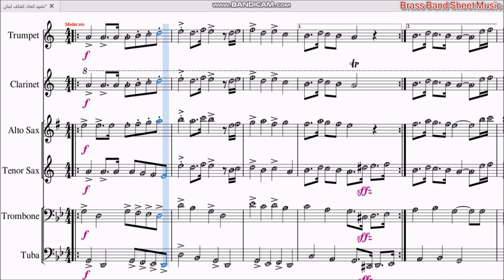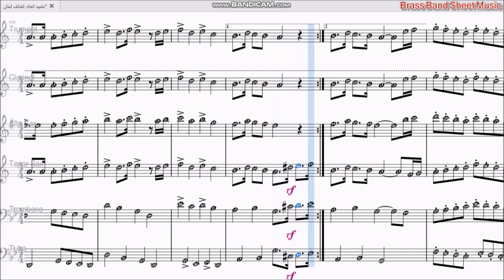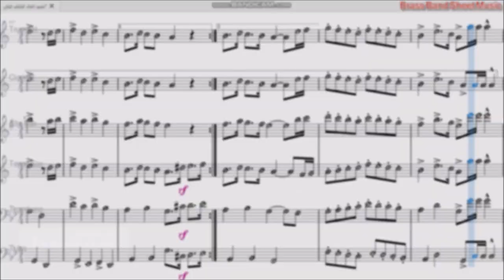نشيد اتحاد كشاف لبنان _ نوتة موسيقية -fédération du scoutisme libanais anthem 🎶🎺🎷🎼🎵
نشيد اتحاد كشاف لبنان
في ذرى لبنان نبني مجدنا  نصدق الإيمان نسعى جهدنا
فلتعش يا موطني حرا أبي  نحن في الأمجاد خير العرب
واتحادنا فيه وعدنا واتحادنا فيه وعدنا
هكذا نمضى لنيل المطلب
                                                                                   _ 1_
مشعل الكشاف هيا للأمام  نرتقي بالحب نشدو للسلام
ننشئ الأجيال في حبّ الوطن  ننشر الخير على مرّ الزمن
لا نبالي إن غلا فيه الثمن
_ 2 _
أخوة في الشرق أو في المغرب  وحدة في الدرب او في الطلب
نلتقي مهما اختلفنا في السمات  فالثقافات جسور المعرفات
صامدون كالجبال الشامخات
_ 3 _
دأبنا الإخلاص في خير العمل  قوة الانسان يبنيها الأمل
في ليالي النار نحيي سمرا  والنجوم البيض ترعى قمرا
سوف نحياه ونمضي عُمُرا
تلحين وتوزيع م.أحمد صلاح حبلي=== كلمات القائد زهير شيخ تراب